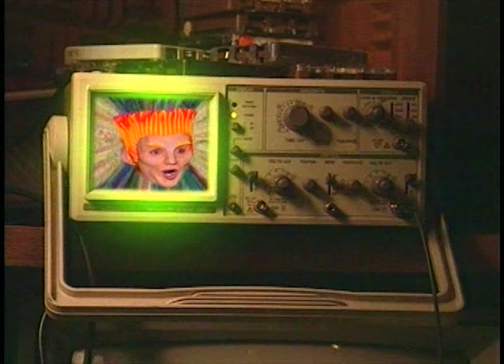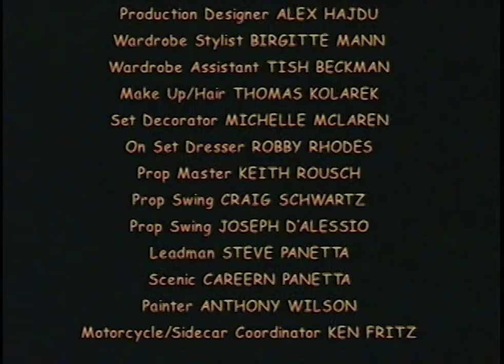Bloodhounds Inc: The Ghost of KRZY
The first episode of BLOODHOUNDS INCORPORATED. A pair of Christian child detectives join forces with Bullies (and the terrifying cyber-ghost who haunts a Game Boy Color) in order to harass a local hermit. There's four more of these, so get ready.